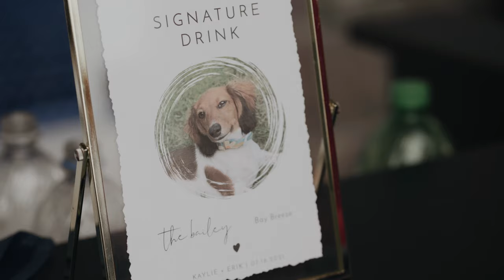Puzzle Pieces That Finally Fit Together || Inn at Erlowest Wedding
Kaylie & Erik have a long love story that involved many pieces to get them to where they are today. Their lives crossed paths many times, they dated and parted ways and finally they came together again and got married! They are the sweetest couple and had the most wonderful wedding day surrounded by their family, friends and pup.

MB01IVPOSYOCKTX

Upstate NY Wedding Videographer, Inn at Erlowest Lake George Wedding Video by Jessalyn Meehan Films 2021.

Jessalyn Meehan Films Upstate NY and Destination Wedding Videographer